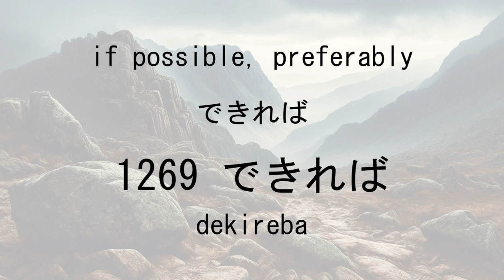【JLPT N3 Vocabulary】 #64 1261~1280 20 words